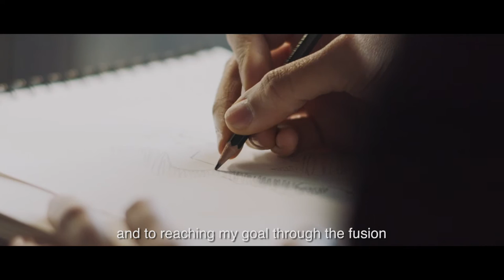The Macallan and Chidy Wayne Explore Obsessions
Spanish illustrator Chidy Wayne has collaborated with The Macallan to interpret some of our most interesting and iconic whiskies. Using simple lines and watercolour, he tells the story of our whisky through his obsession for beauty and form.